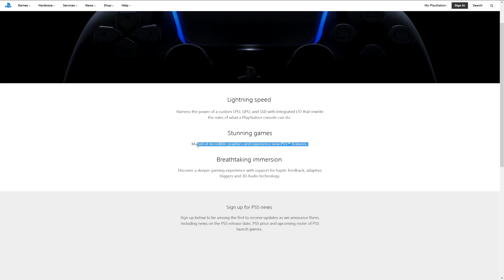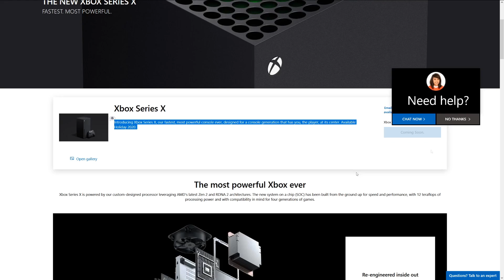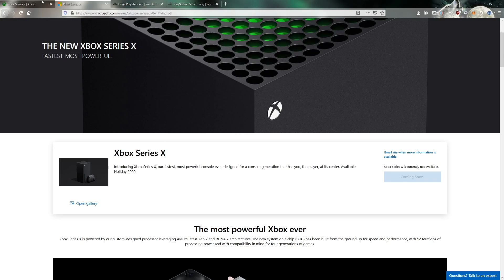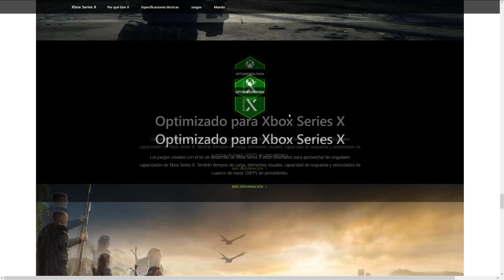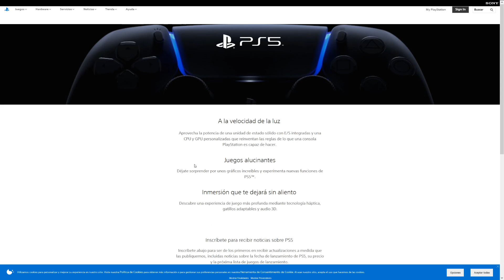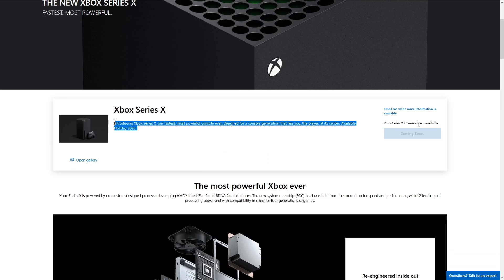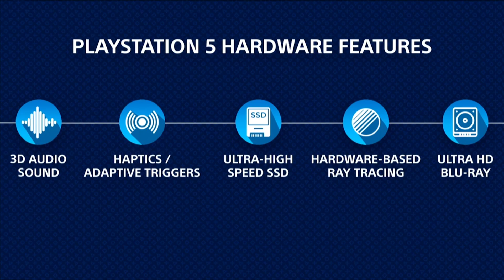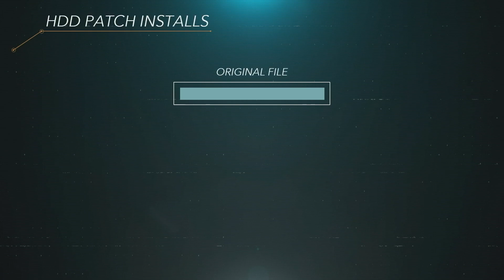SONY ELIMINA FECHA DE LANZAMIENTO DE PS5 DE SU WEB OFICIAL Y SE TEME QUE NO LLEGUE ESTE AÑO